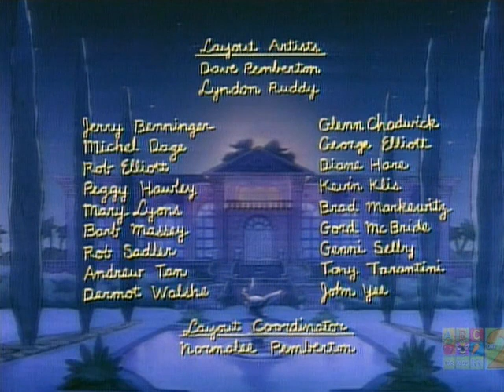Babar - S05E04 - Every Basket Has a Silver Lining